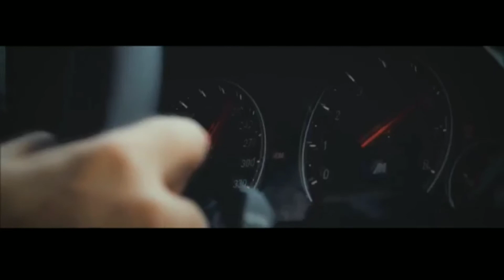bumer 2 skorast